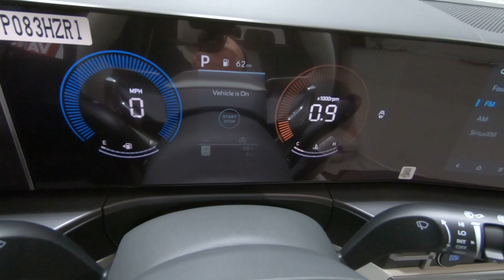New 2025 Hyundai SANTA FE SE AWD SUV For Sale In Columbus, OH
Please visit Ricart Hyundai to view this New Phantom Black 2025 Hyundai SANTA FE SE AWD for sale near Columbus, Ohio.

Stock #: HTS1302

Description:
2025 Hyundai SANTA FE SE AWD
New 2025 Hyundai SANTA FE SE AWD Suv for sale in Groveport, OH. The model is equipped with a 2.5 L engine, 8-Speed Auto-Shift Manual w/OD transmission, and is finished in Black paint. Our sales advisors are standing by to assist you with any questions you may have. In addition, our financing experts are prepared to help you find the lease or finance option that is right for you. Find us at 4255 S Hamilton Rd in Groveport, OH 43125.